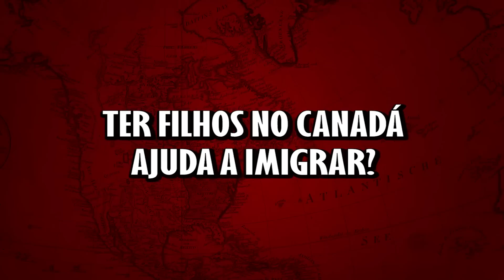ENGRAVIDAR no CANADÁ AJUDA A IMIGRAR? VANTAGENS e DESVANTAGENS do FILHO NASCER no CANADÁ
Será que ter um filho no Canadá, mesmo sendo estudante ou turista, pode ajudar de alguma forma a imigrar?
Será que um filho de pais brasileiros sem status de imigrante no Canadá pode ter a cidadania canadense?
Quais são as vantagens e desvantagens de se ter um filho no Canadá enquanto está no processo de imigração, ou estudando ou como turista no Canadá?
Todas estas dúvidas são respondidas neste vídeo muito informativo e interessante.

Participação da consultora de imigração da e-Visa Immigration, Marilene Quintana.

A e-Visa Immigration é uma empresa credenciada pelo governo Canadense que oferece serviços de consultoria para vistos e processos de imigração para o Canadá.

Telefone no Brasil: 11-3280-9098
Skype: evisa_immigration

IMPORTANTE!
COMENTE QUE VOCÊ VIU O ANÚNCIO NO CANADÁ DIÁRIO E VOCÊ GANHARÁ DESCONTO EXCLUSIVO COM NOSSOS PARCEIROS!

TALK SHOW
Canada Diario 211